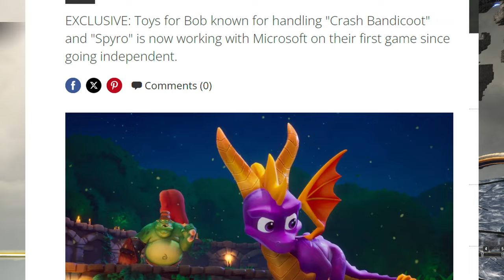Mind-Blowing: Xbox Handheld Speculation, Playstation Portal Success, & Toys for Bob Independence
LoGicMoTion presents gaming news: Dragon Ball Sparking Zero may lack split screen mode. PlayStation Portal sales thrive due to portability. Toys for Bob goes independent, separate from Microsoft. Xbox ponders handheld console to tap into growing market demand.

Article Sources:
Dragon Ball Sparking Zero:

Chapters
00:00 Start
00:11 Dragon Ball Sparking Zero
01:41 Playstation Portal
04:01 Toy's for Bob
05:44 Xbox Handhelds
08:00 I'm outta here!